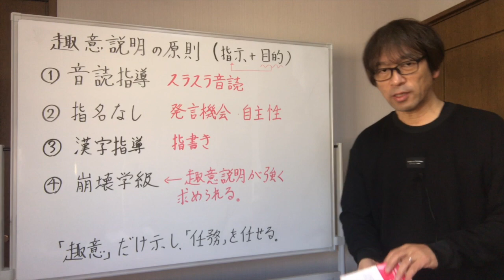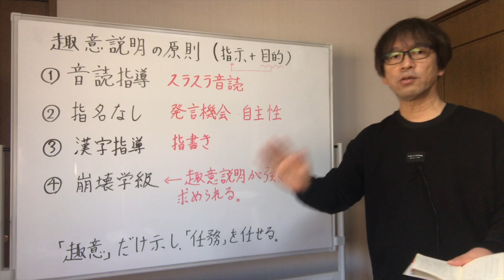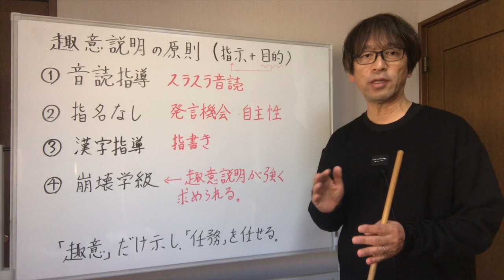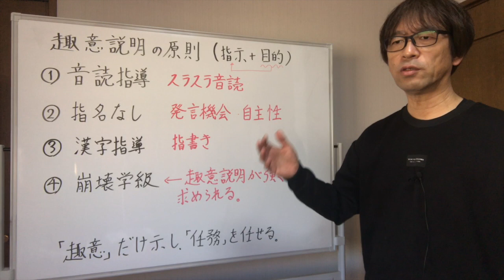趣意説明の原則の活用場面 崩壊学級では特に趣意説明が重要になります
向山洋一著「授業の腕を上げる法則」の授業の原則第１条「趣意説明の原則」。解説と私の実践を紹介します。

「授業の腕を上げる法則」→